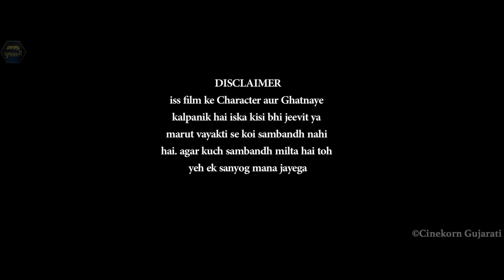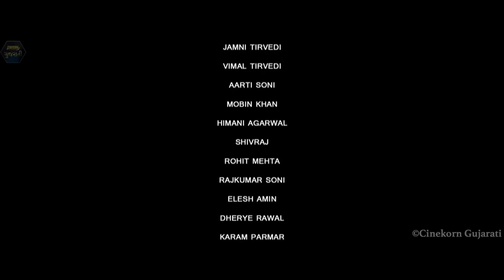Chimmanbhai Ni Chaal Latest Gujarati Movie | Cinekorn Gujarati Movies | New Gujarati Movies 2023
Chiman Bhai is an extremely stingy man and is the owner of a chawl area. His tenants have a tough time paying the rent since he doesn't ever spare a single dime. In a comical tale of events, his brother-in-law, Prabhu, tries various tricks to take money from Chiman. However, there is suspense at the end that takes everyone by surprise.

A comedy film directed by Rafiq Khan, starring Froza Irani and Jemni Triwedi in the lead roles.

Cast: Froza Irani, Jemni Triwedi

Crew:
Rafiq Khan (Director),
Mustafa Mallik (Director of Photography),
Manish Bhanushali (Music Director),
Prashant Singh (Music Director)

Gujarati Name: ચીમનભાઈ ની ચાલ

Watch all the Latest Gujarati Movies only on Cinekorn Gujarati.